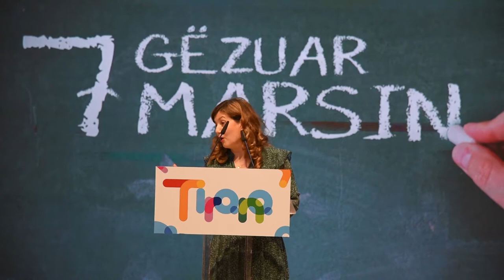Gëzuar 7 marsin mësues të dashur.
Mirënjohje 25 mësuesve të shkollave të Tiranës. Nderuam punën e tyre të palodhur në shërbim të dijes, në një ceremoni dekorimi. Tirana100#